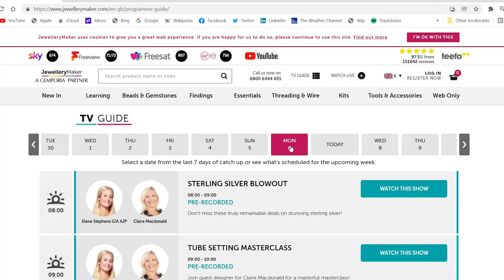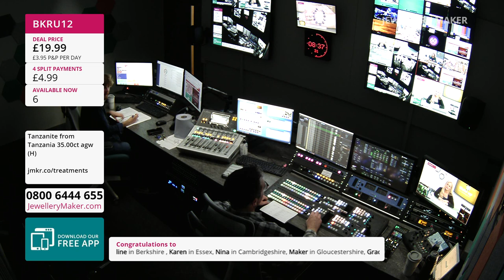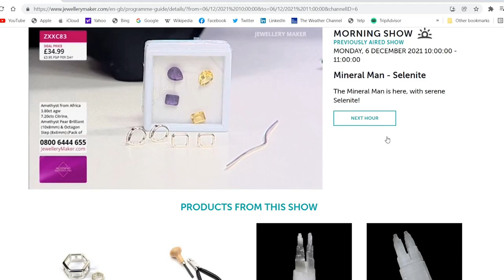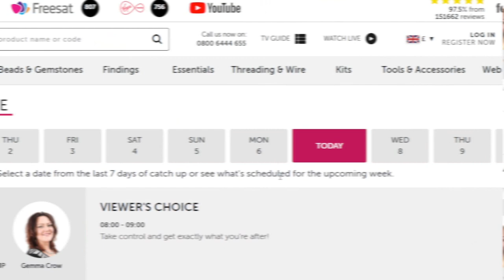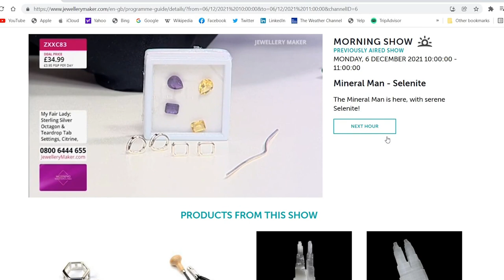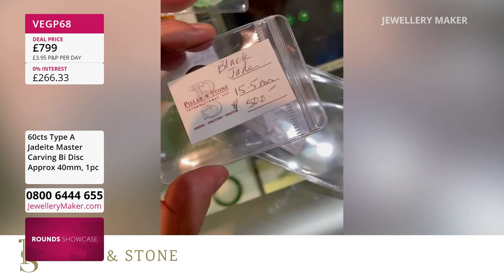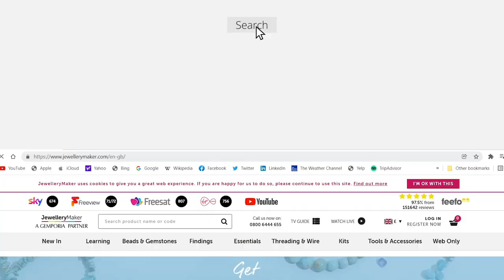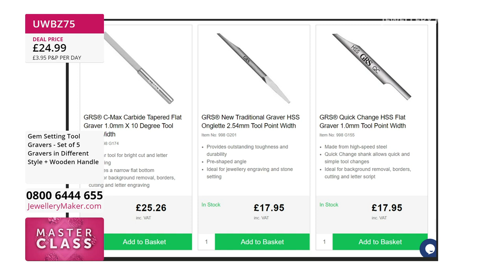JewelleryMaker LIVE 24/05/22